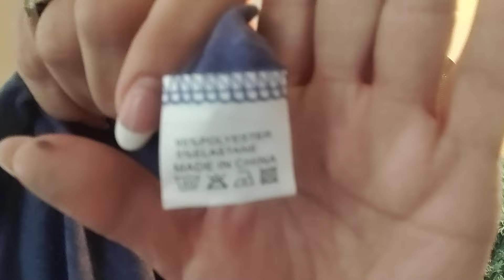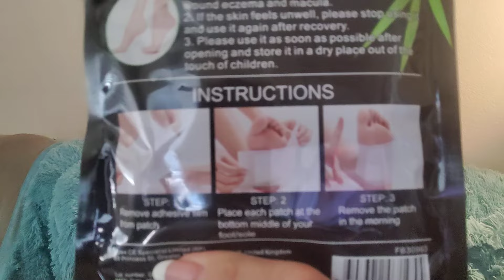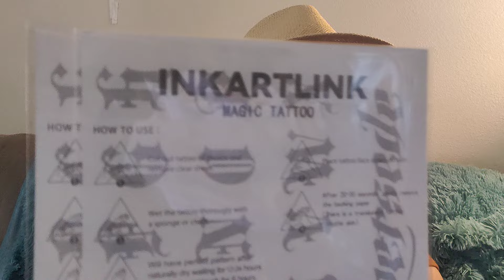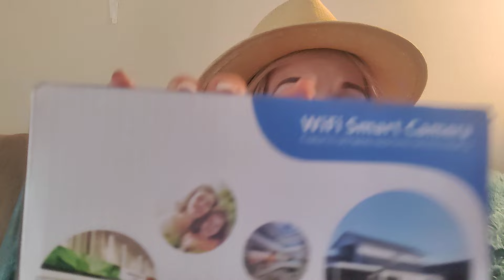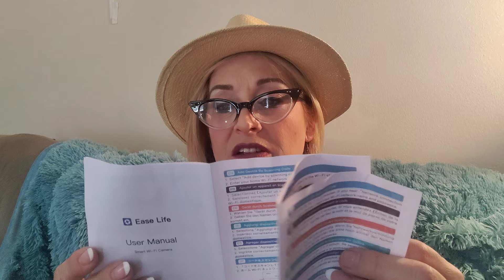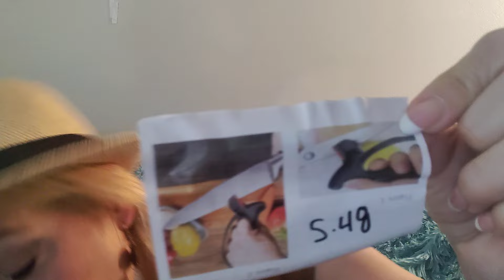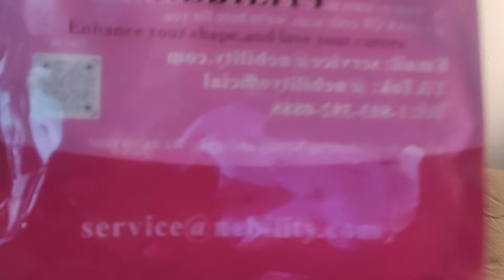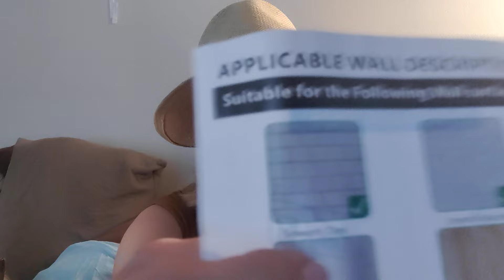TEMU Fashion (on a budget) and so much more!